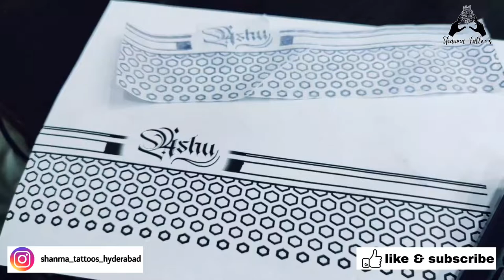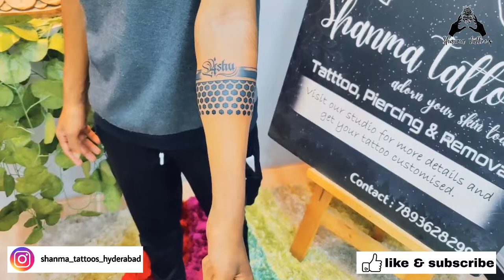HEXAGON BAND TATTOO 😍❤️💯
Google: Shanma tattoos & piercing Hyderabad
tattoo vlogs in Telugu.
Telugu vlogging.
a glimpse of my tattoo work is in this video, please do watch and subscribe if you want to know about tattoos more, Smash that subscribe button for my upcoming video's.
potrait tattoo.
Telugu vlogging.
how to get tattoos.
how to select tattoos.
tips to get tattoo done safely.
in Telugu